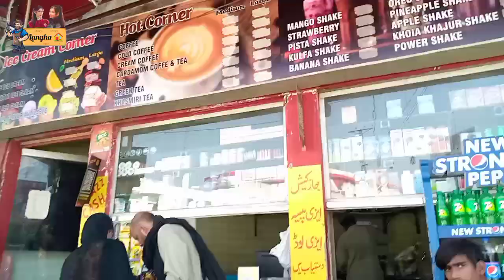20k YouTube subscribers ki ki celebration 🎂🥳|isi Khushi ma sab ko di pool party|Langhahouse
|AoA gays ap KY Pyar ka bouth bouth shukriyaa ap ny humy in thory Sy dino ma itna Pyar diya 🥺Isi thra Pyar kRty rhy or hn jaldi jaldi volg ko viral kr dy plz 🥺umeed krti ho ap ko yh vlog acha lga ho ga agar yh vlog acha lga hn to like،share ،comment or subscribe kr dy
by by tc Allah Hafiz ❤️|